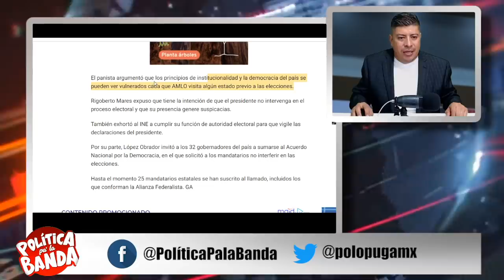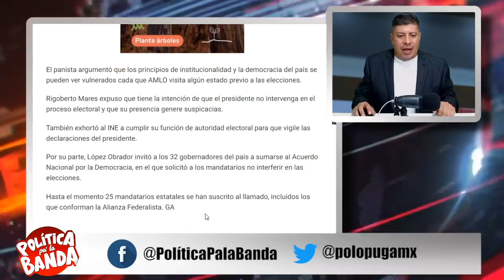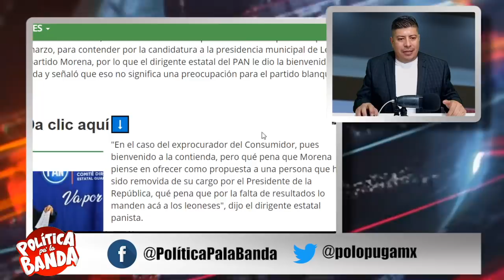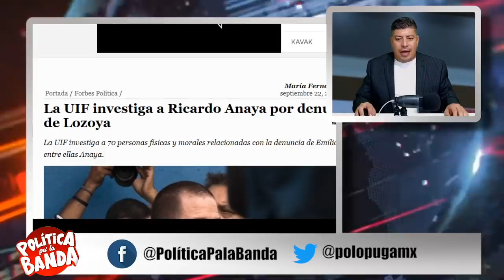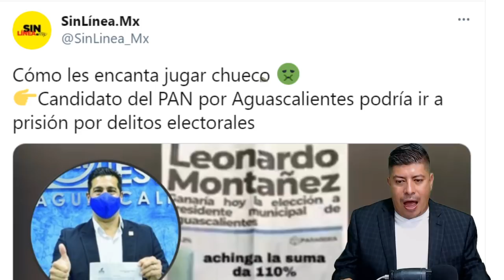¡LO QUE NOS FALTABA! EL PAN COMO NO PUDO CALLAR AL PRESIDENTE, AHORA LO QUIEREN ENCERRAR POR ESTO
Productor // Cecy Villalpando y Alejandra Ramírez